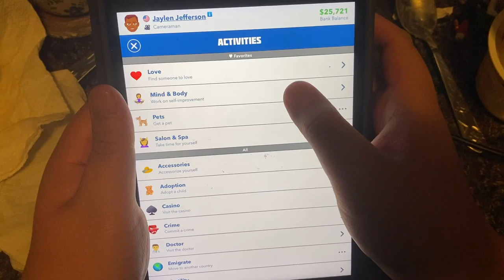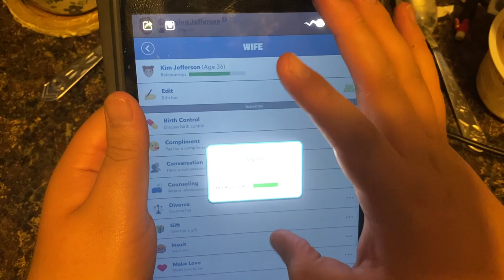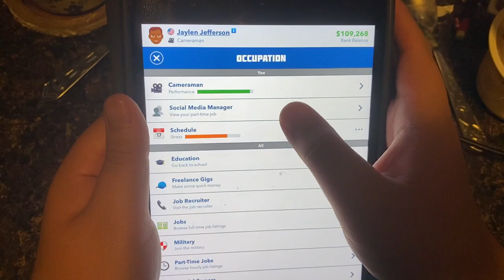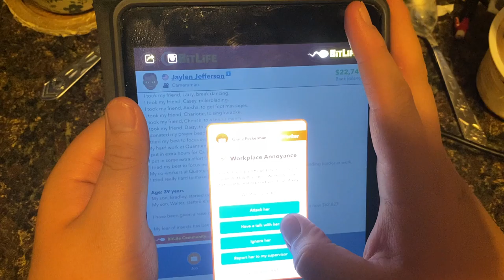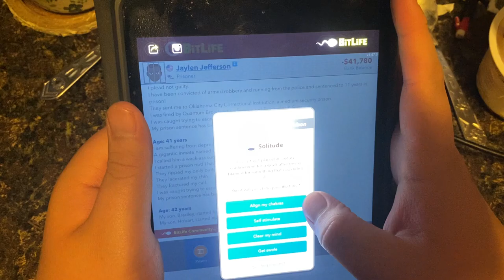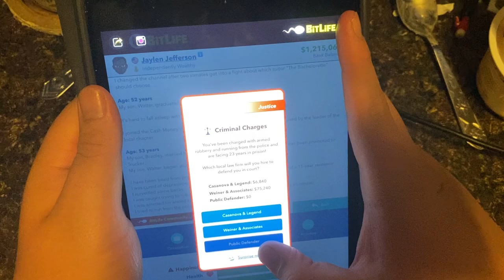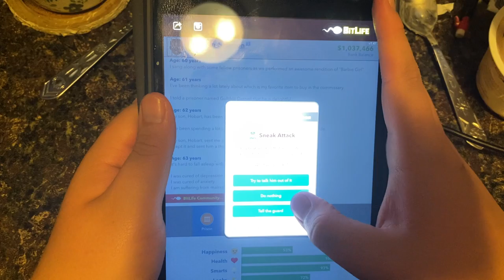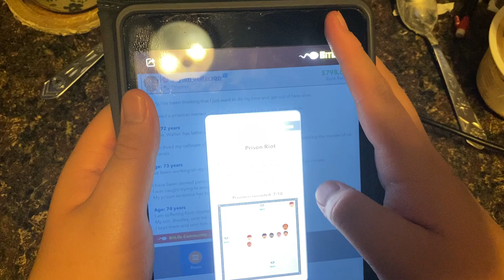Bitlife simulator part 1 of 2 end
My character died in jail let me know if u want me to keep up the series !